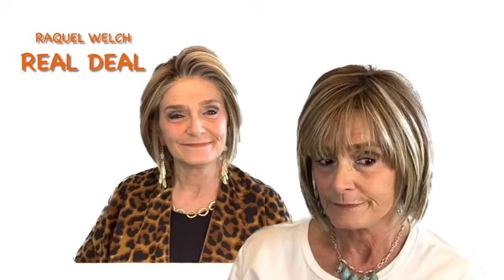Raquel Welch added BANGS follow up: Real Deal & Straight Up With a Twist /Meat-n-Taters Wig Reviews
Patience is required to get bangs added just right.  We took our time, but finally they are perfect!!
See Links Below for full reviews and bang process